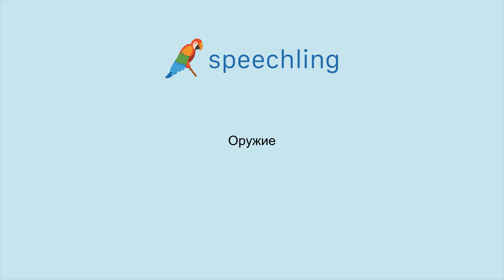러시아어로 "총" 말하는 법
남자 목소리 :
Оружие

여성 목소리 :
Оружие

남성 음성 번역 :
총

여성 음성 번역 :
총